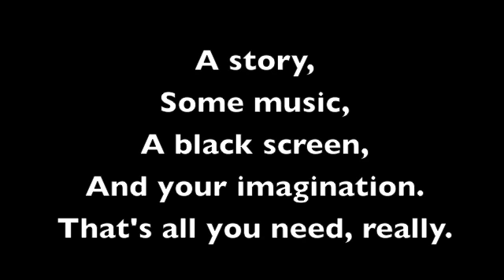Hermes 3000 (Talks With Music #12)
From the home of tiny tales too good to miss comes this tale of the ways a message of love can get to its intended recipient. Story by Derek Leif, music by Henning Ohlenbusch. And if you like it, visit TalksWithMusic.Com for more.